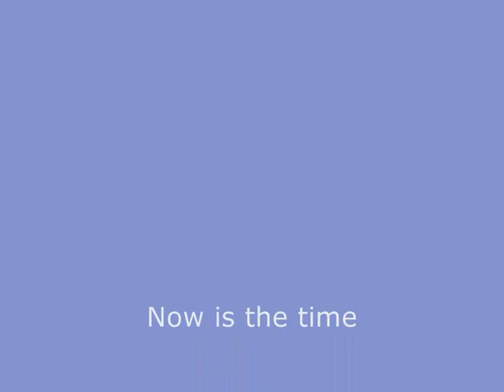Now is the time, video 2013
This song was made in Bangkok, Thailand 2004. Song, fotos and videos by Hasi.
If you want to change something, do it now. Nice moments with my music:)